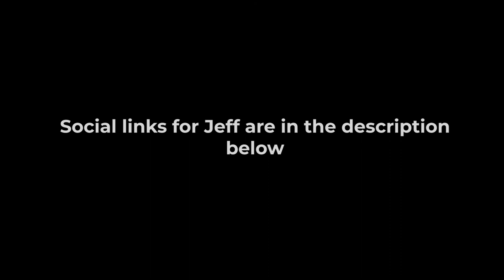Everything - Lifehouse (Cover) Ft Jeffrey Russell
I got this talented human to collab with me on a cover of an oldie but a goodie.
Thanks, Jeff, for making me not suck and lending me your talents.